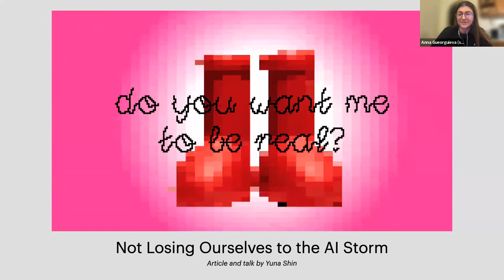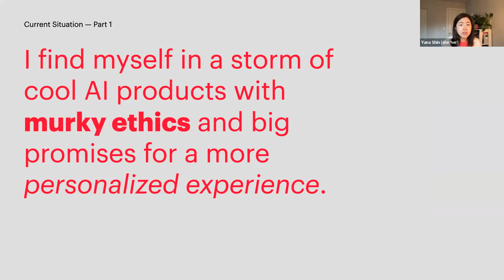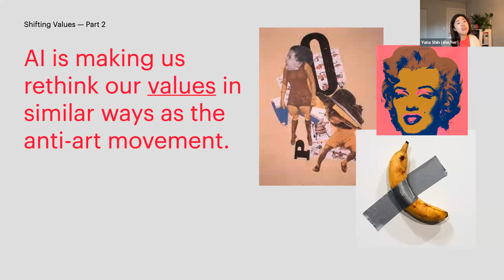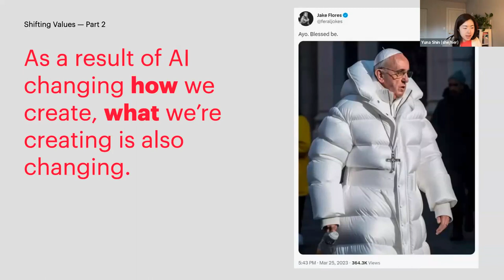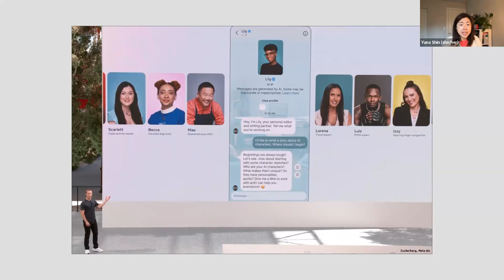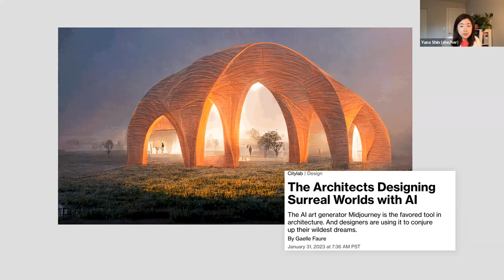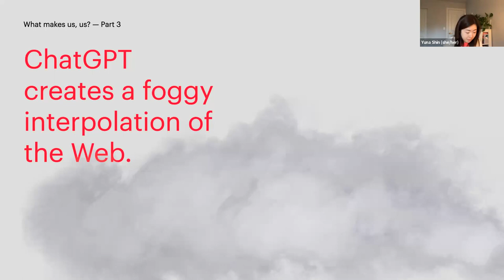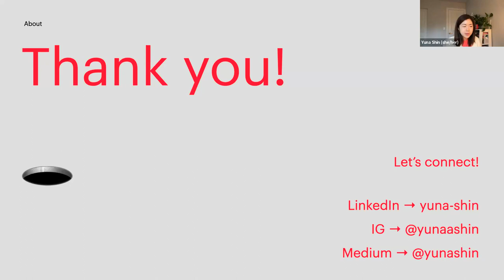Not Losing Ourselves to the AI Storm | AI & Equality Community Publication Author Talk - Yuan Shin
In this talk, Yuna Shin discusses AI hype and understanding it through the parallel of the anti-art movement in the early 1900s. She dissects how our collective values become shaped and exposed through art and AI.